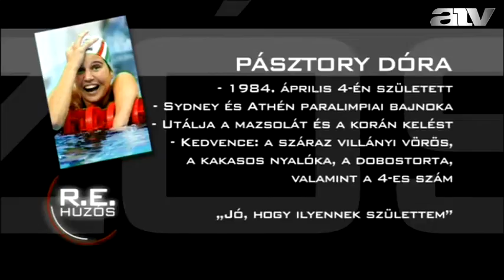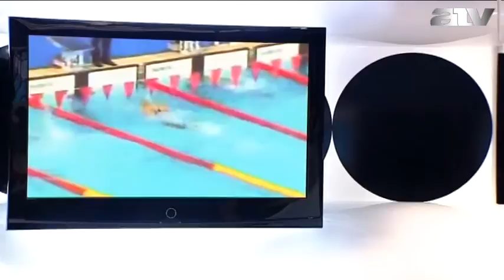ATV Classic - Pásztory Dóra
Olimpiai bajnokok, nagy sportemberek.